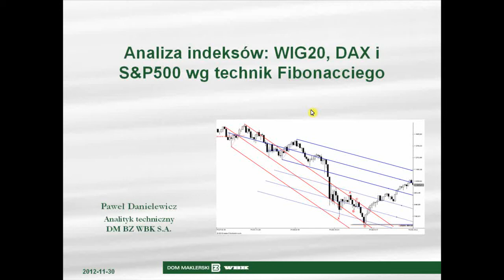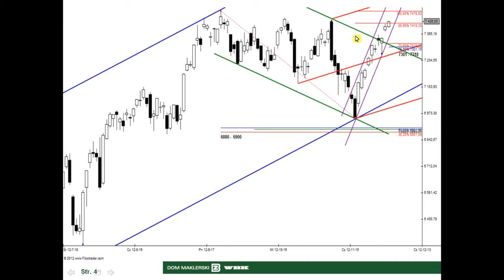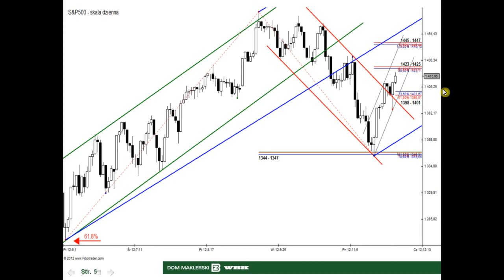30.11.2012 Analiza WIG20, DAX i S&P500